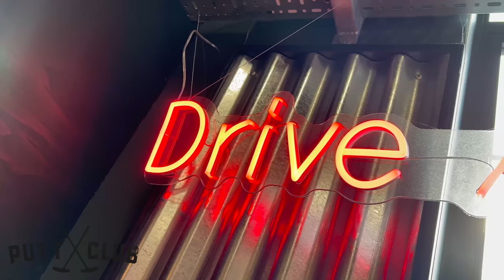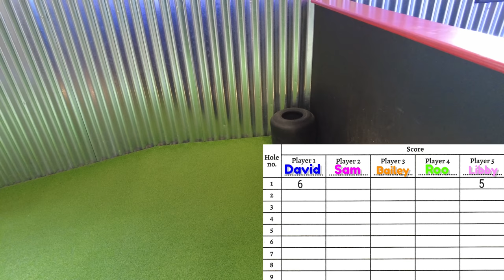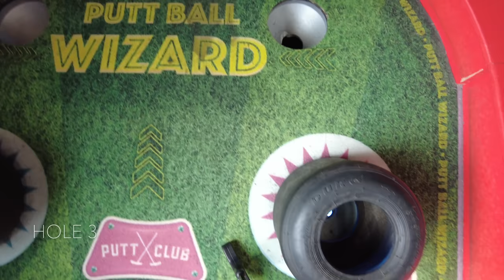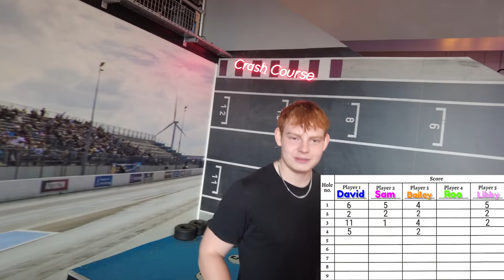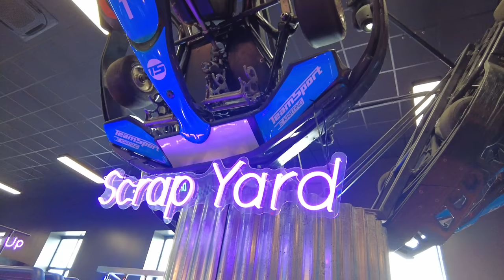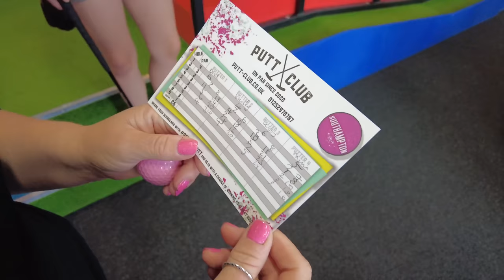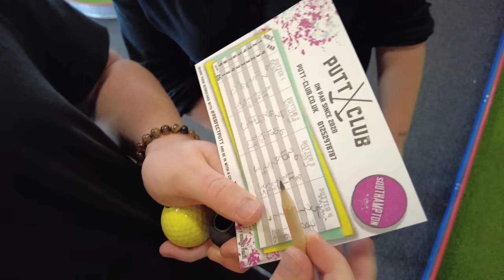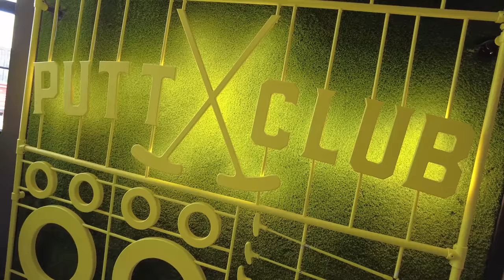This Crazy Go-Kart Mini Golf is HARD! Putt Club Southampton. HOLE IN ONE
Join us for this brilliantly themed Mini Golf in Southampton, 9 Holes with some very tricky elements and clever designs. This course is located at the Go-Kart tracks and offers a weekday deal costing only £6pp for unlimited Crazy Golf snd you need it to master this course, I think it's a good blend of holes with some being straight forward.

The venue itself is very nice, clean and tidy, Offers Food, drink and arcades plus the racing track. We highly recommend this one and all the details can be found on the website lined below

Putt Club’s Crazy Golf Southampton Course is tee-ing off and is the latest crazy golf adventure on the South coast. This 9 hole course brings Putt Clubs motorsport themed, never seen before, indoor crazy golf holes to the best indoor Go Karting venue in the South of England, creating a destination for the ultimate, action packed day out!

Whether you are planning a day out with friends or family, hosting a kids party, celebrating a Stag or Hen-do or putting together a corporate event to remember, our professional team will ensure you have a great time.

PUTT CLUB C/O TEAMSPORT KARTINg, Barton Park, Chickenhall lane,
Eastleigh, SO50 6RR

My Gear
Canon EOS M50
Sony ZV-1